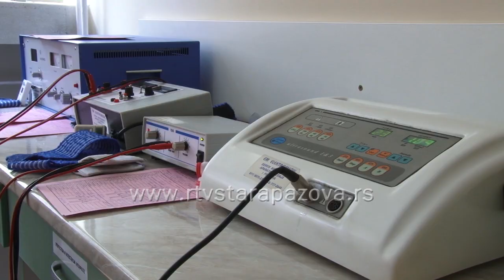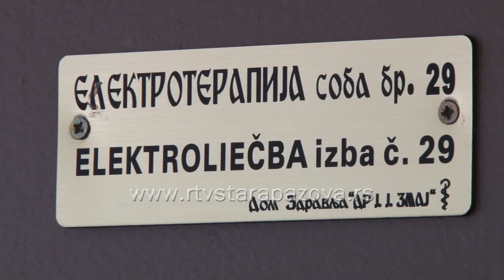Renovirana Služba za fizikalnu medicinu i rehabilitaciju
Zahvaljujući sredstvima opštine Stara Pazova i pazovačkog Doma zdravlja posle gotovo četiri decenije kompletno je renovirano odeljenje Službe za fizikalnu medicinu u ovoj zdravstvenoj ustanovi. Vrednost ove investcije je oko dva miliona dinara.